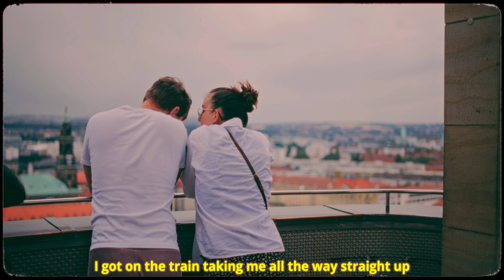"Captured Life" Ep. 7 | Dresden - Moonlit